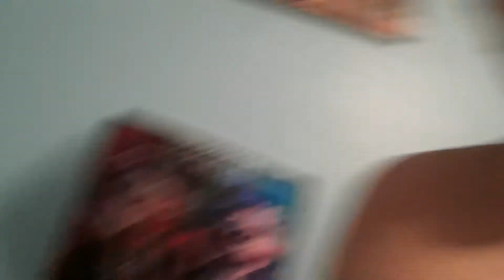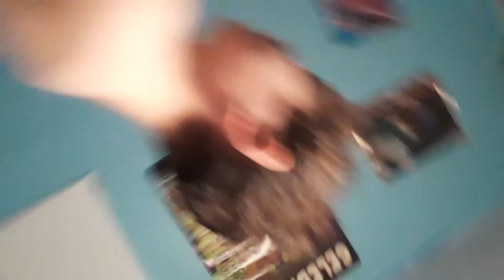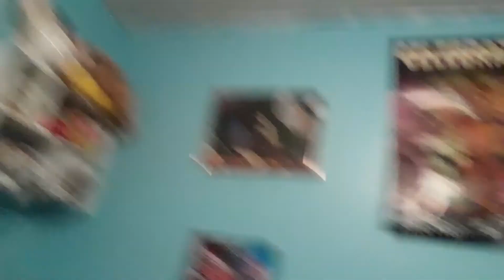Am I the savage?